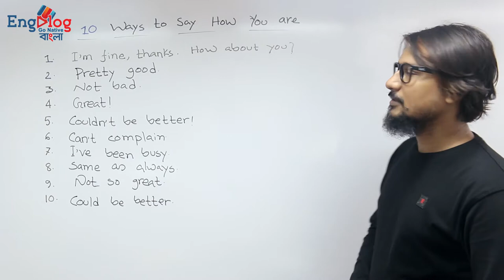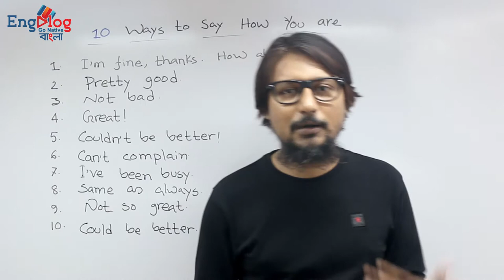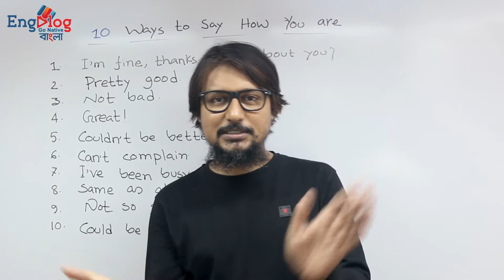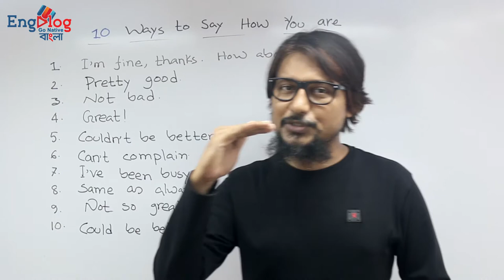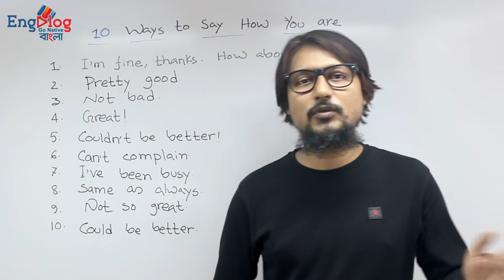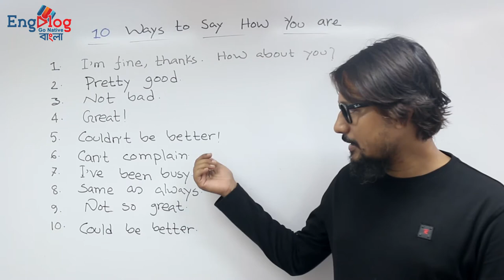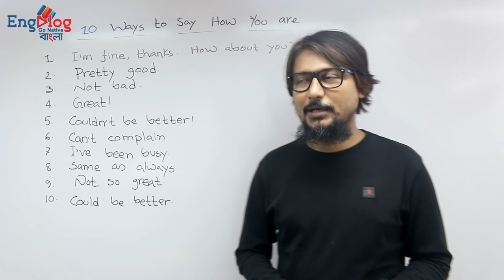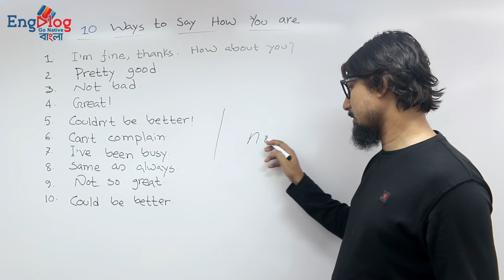How Are You এর উত্তরে কি বলবেন?। English Speaking Tips, Lesson #4 ।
আসসালামুয়ালাইকুম
আগের লেসনে আপনারা শিখেছেন 'How Are You?' না বলে আরও কি কি বাক্য বলতে পারি। আজকে থাকছে 'How Are You?' এর উত্তরে কি কি বলতে পারি। আশা করি সবার ভাল লাগবে ইন শা আল্লহ্‌।

এই লেসনের সকল তথ্য নেওয়া হয়েছে Real English Phrases by Shayna Oliveira থেকে।